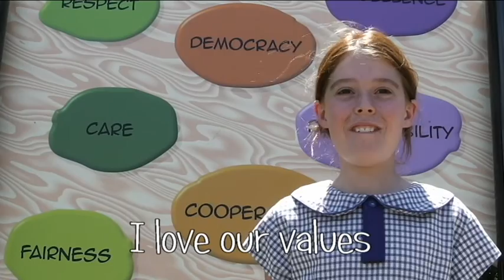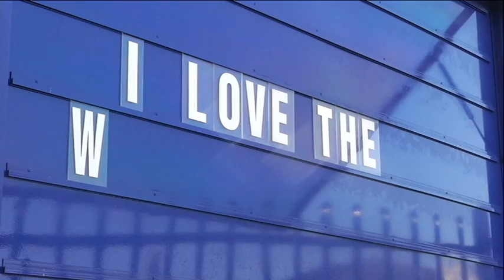I love the whole school - CPPS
This whole school video was first screened at our Performing Arts Showcase in December 2016. It was inspired by the Discovery Channel advertisement 'I love the Whole World'. Thankyou to all the students who took part in producing this short film.